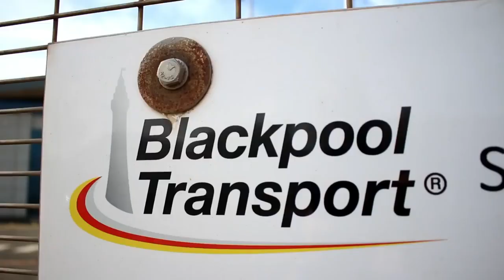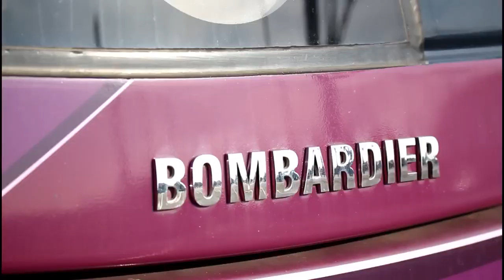Will it be Tram or Trains for Fleetwood & Lytham Now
Jam packed edition with news from around the UK and abroad! Most importantly I interviewed a few people of all positions regards the rail link to Fleetwood and Sam Flynn's concept of Trams to Lytham.

News of the Brigg line, rails in New Zealand and the Stevenage Turnback.

No news from Blackpool Simon as he's on route learning for a few weeks but we have a bumper Your Turn and Photo of the Show!

LINKS:
Brigg Line Group

Nodrog ©️